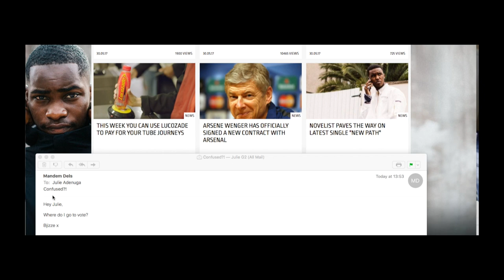Where do you go to vote? - GRM's Guide to Voting with Julie Adenuga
Date of the election:  THURSDAY 8TH JUNE
Voting hours: 7am-10pm

Remember research as much as you need! Consider those around you and make an informed decision!

Written by Millie Riley & Julie Adenuga
Presented by Julie Adenuga